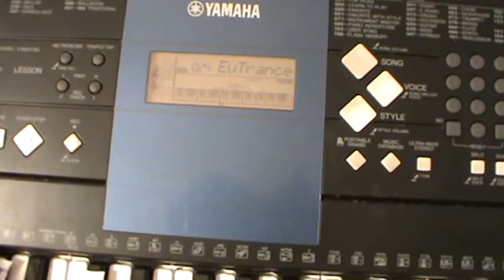Only 2 notes for a Musical Tune by Dr.t.varun raju.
Hai friends!
This is my new musical tune based on only "TWO " notes.
"SA - MA"(C# &F#)
That's all.
Tune with high spirits!

Conventional music is always standard and enjoyed totally.

Here i wants to say to every one that ,just playing all the 7 notes may produce a tune but,your creativity may increases up if you try something new. "MUSIC IS SOMEWHERE BEHIND THE KEYS".

This is my experiment.I have no other intentions except to share my work with all the Youtube  friends.

Please respond to my musical experiment with 2 notes( SA - MA)(C# - F# ).
Thanks.